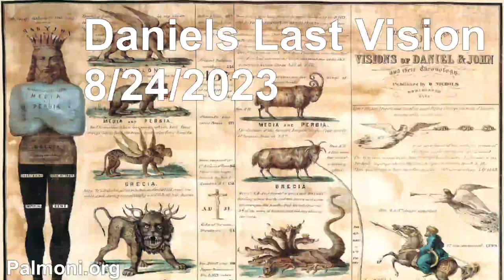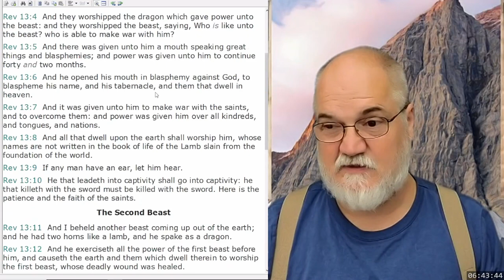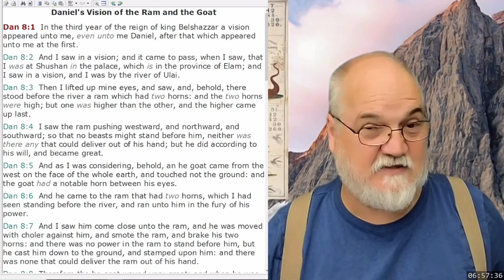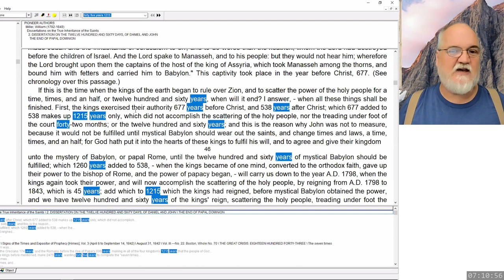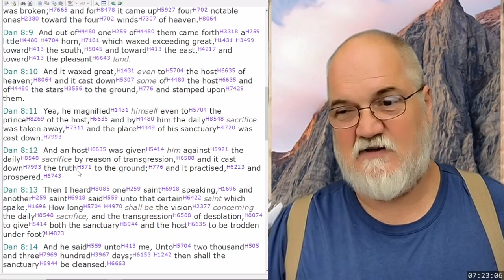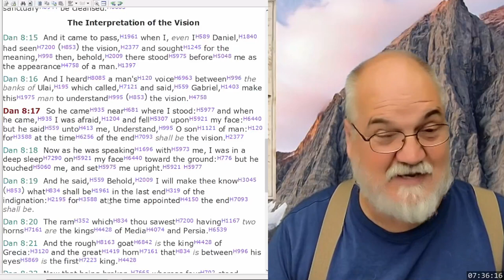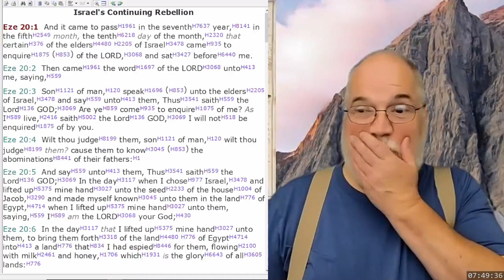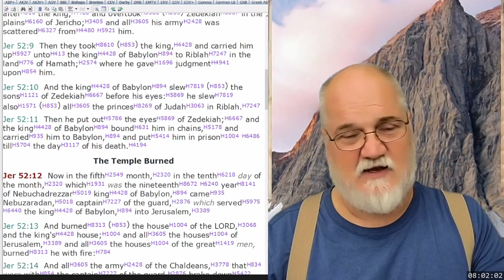2023 08 24 15. Daniel's Last Vision - Theodore Turner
Previously uploaded the wrong file under this title. Sorry for any confusion.